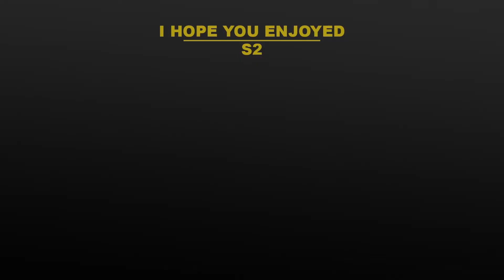Clairo - 4EVER | Easy Guitar Lesson Tutorial with Chords/Tabs and Rhythm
How to Play | Clairo - 4EVER
Acoustic Version

Chapters:
Intro - 00:00
Strumming Pattern - 00:02
Music - 00:09
Thanks! - 01:33